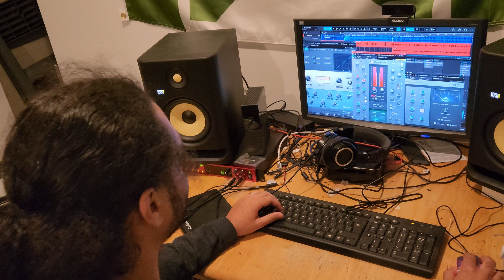Dead Man Bars - Volume Five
Brendon Wilkie aka Wilkshake is a cook and artist from British Columbia, Canada.

He sings in a rock band titled Rumble Beach Rebels. You will see live jams and shows from this band on this channel. The band consists of Toby (Lead) Phil (Rhythm) Lucas (Rhythm) Paddy (Drums) Wilkshake (Bass and Vocals).

Wilkshake hosts and co hosts a couple podcasts too:

Temple Of Bars Podcast is a hip hop all request program that is live on this channel and the @templeofbars channel and the @prestosunderground channel every Monday at 7:30 PT. The hosts are Wilkshake, Ignasio, Chuck, Joe, Lady Poetic and Presto from Presto's Underground with Chelsea producing. Put requests on his community page.

Request Fest is an all request rock show hosted on this channel and the @Presto-Ernesto channel every Wednesday at 7pm PT. The hosts are Presto and Wilkshake with Chelsea producing. Requests gon on his community page.

Wilkshake is the proud owner of @McWilkies food trailer in Port Alice, BC, CAN. Come down for a McWilkie Burger sometime! You will see food content from this food truck on this channel as well.

Wilkshake is also an emcee and musician. You can find all of his music for free at wilkshake.bandcamp.com.

Wilkshake is an avid golfer and played on the Top Flite Junior Tour during high school and golfs with his son all the time. You will find golf content on this channel as well.

Wilkshake aka Conshinz is also a published poet and you can buy his books on amazon, Barnes and Noble, Target and Walmart. This poetry is not for the sensitive. Fair warning.

Brendon is a family man. Him, his wife and his son run their business and are totally independant.

@realwilkshake on Instagram
@realwilkshake on X
@mcwilkies on facebook
@mcwilkies on Instagram
@templeofbars on Youtube
@mcwilkies on Youtube
@prestosunderground on Youtube
@presto-ernesto on Youtube